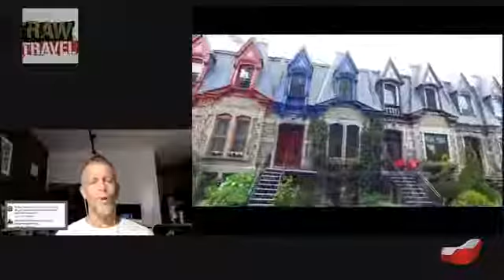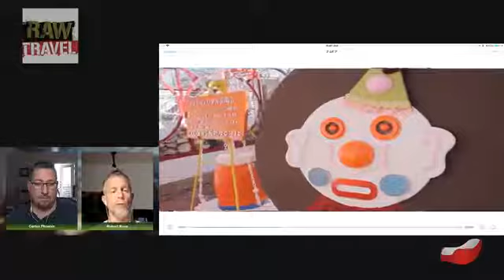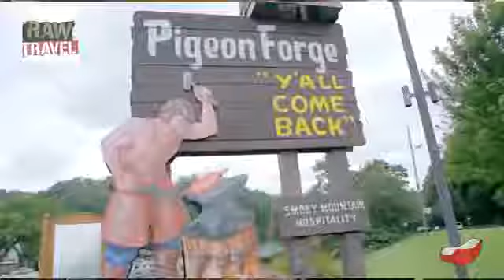5th Anniversary of Raw Travel with Robert Rose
Join Carlos Phoenix and Robert Rose as we talk about the fifth season of Raw Travel an independently produced Travel Show shown in all 50 states. Robert Rose is a producer and host of the show. If you have not watched Raw Travel make sure you check for local listings, and a review of the past few seasons.

"Raw Travel" isn't a typical travel series. Rather than taking viewers to typical vacation hot spots, it showcases some of the emerging socially and environmentally aware forms of travel. Ecotourism and "voluntourism" -- giving back while traveling -- are among the new forms of vacations featured.

We talk about his ability to remain independent and answers questions live as we broadcast on Facebook Live.

The Lounge is dedicated to presenting incredible talents and demonstrate their diversity and efforts to become artists of their genre.